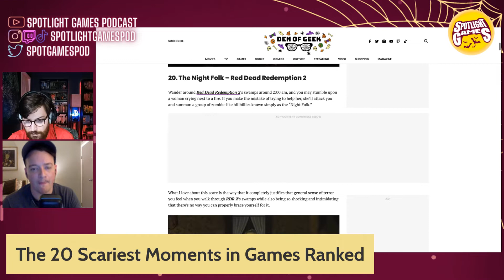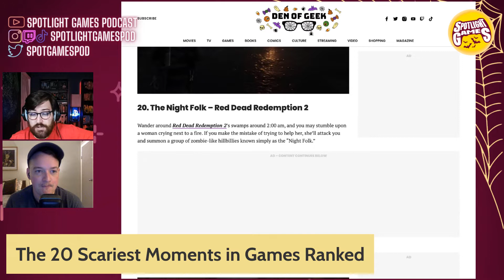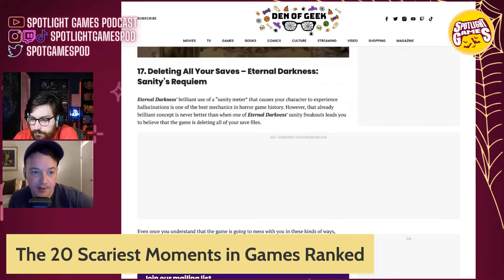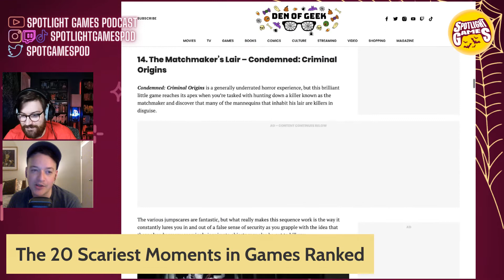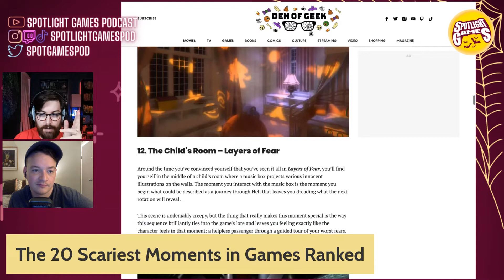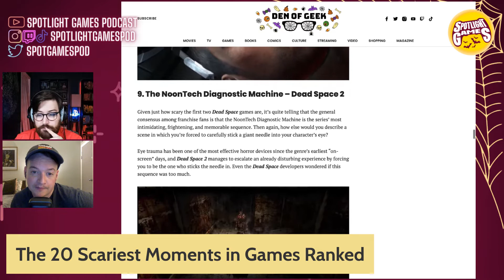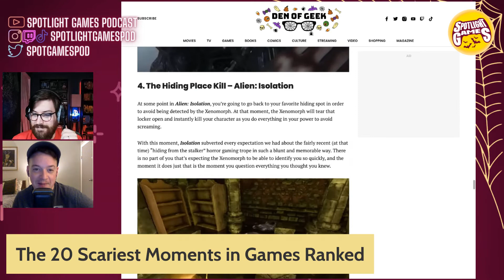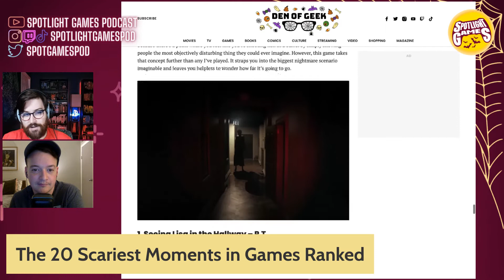Top 20 Scariest Moments in Games - Spooklight Games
It's time for a month of Spooklight Games, so buckle up and get ready for a month of spooky topics! But don't fret, we will still be covering the news since Stadia is dead, Horizon Zero Dawn might be already getting a remake, and Mario is bringing representation to flat ass boys. And then let's start the month off right by discussing the 20 scariest moments from video games via Den of Geek, and it's Patrick's turn to build his dream game.

Time Codes:
Opening: 00:00
What We're Playing: 4:30
Google Stadia is dead: 12:52
Horizon Zero Dawn remake rumored: 19:17
Mario's Ass: 31:13
CD Projekt Red outlines their future: 36:40
Top 20 scariest moments in games: 44:15
Patrick's Dream Video Game: 1:11:18

- IG and TikTok @spotlightgamespodcast
- Twitch.tv/spotlightgamespod